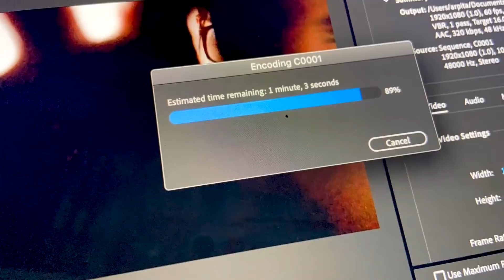This 1 hour was so scary for all of us 😨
Download Rummy Circle and stand a chance to win cash👇🏽

Free Welcome Bonus of INR 2000